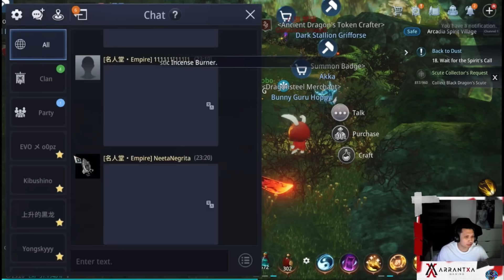MIR4-AMIERA G SOLITUDE PROJECT AND CRAFTING TIER2 SPECTRUMITE | KILIG MOMENTS PART 2